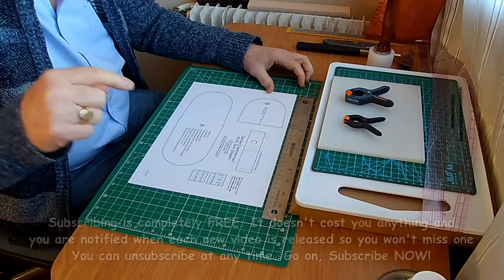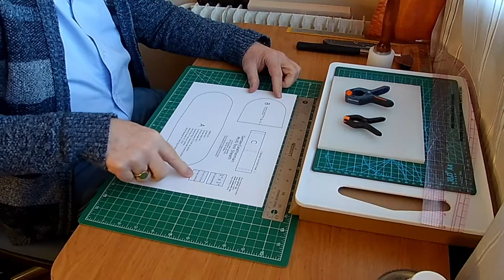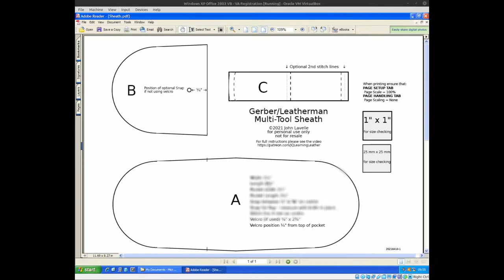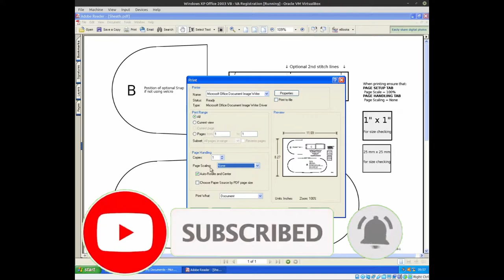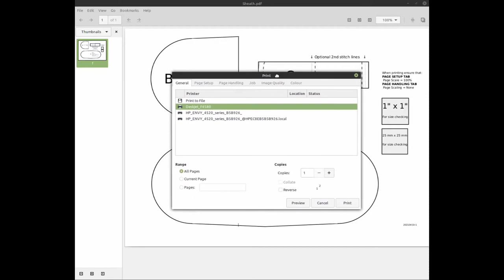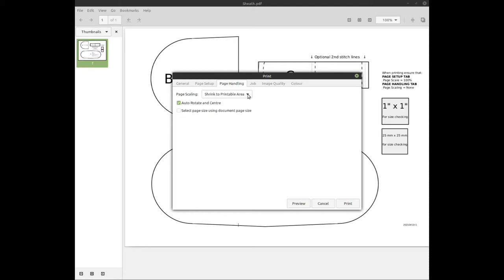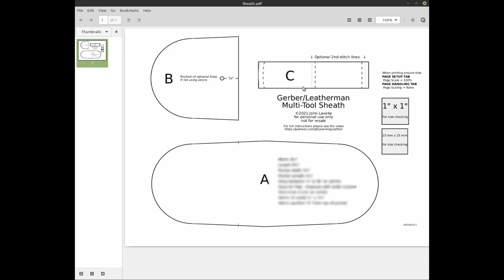How to fix "MY PRINTOUT SHRANK!" - JQ Learning Leather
In "How to fix "MY PRINTOUT SHRANK!"" - HELP! My Printout has Printed Out The WRONG Size, we look at why when you print out an image, template or pattern the sizes are wrong. We also show you how to fix the problem.

Medoga Leather Hand Sewing Kit
90 Degree ruler
Pivot Knife
Cork-backed Ruler
Leather Strop
Wing Divider
Wing Dividers (Selection)
Leather Sewing Needles

It doesn't cost you anything and you can unsubscribe at any time.

Thanks for checking out the channel. I hope you enjoyed today's video.

Please note that I've bought and fully paid for the items in the video with my own money so can give my full and honest opinion on them.